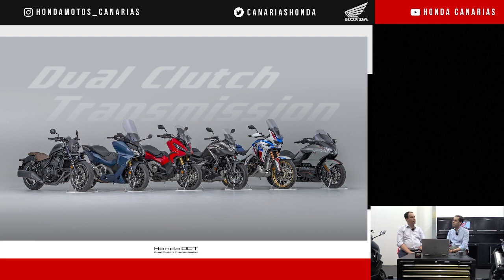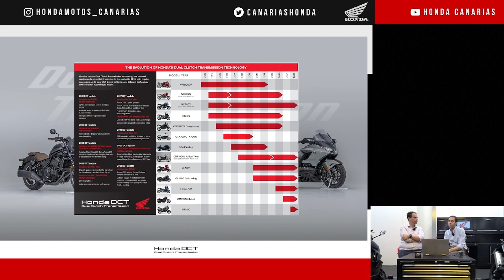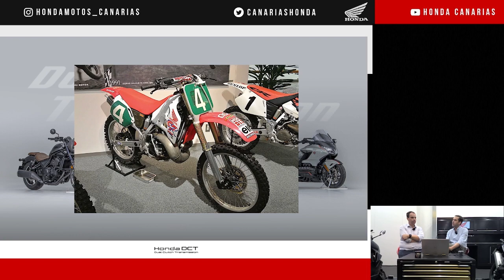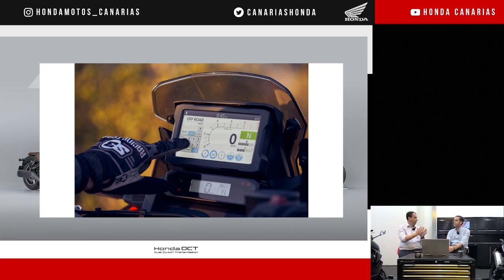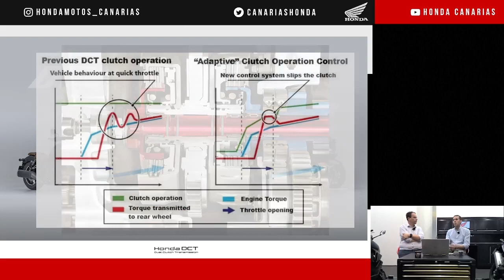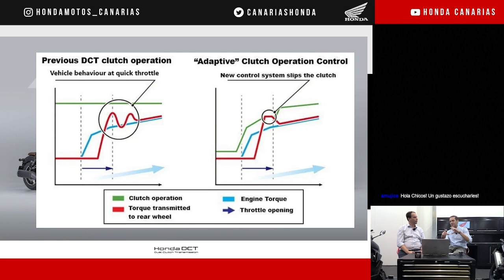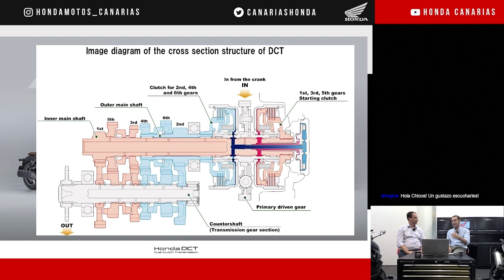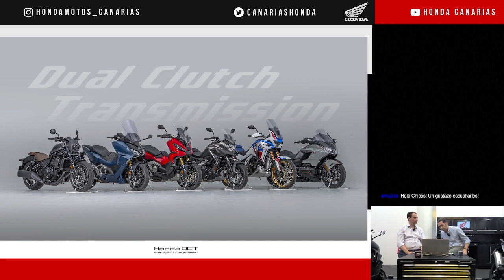CAPÍTULO 4: sistema DCT (Dual-Clutch Transmission) con Aníbal Acosta, Gerente de Postventa.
En este cuarto capítulo, David Rodríguez, responsable de la división de Honda Motos Canarias, junto con Aníbal Acosta, Gerente de Postventa en Gran Canaria,  nos hablan del sistema exclusivo de Honda DCT (Dual-Clutch Transmission).

Todos los martes, haremos un nuevo directo con un invitado para hablar de la actualidad motera.